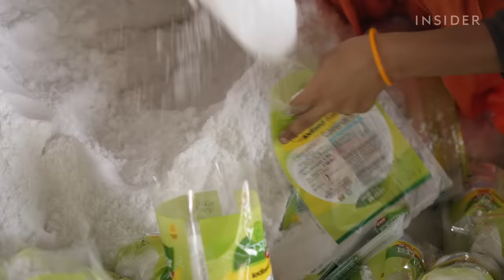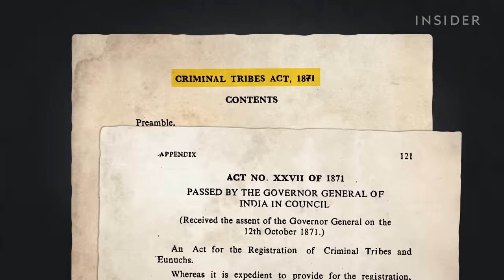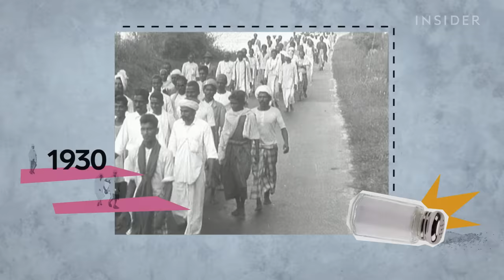Why Salt Farmers Risk Their Lives To Harvest Desert Salt For $4 A Ton | Big Business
India is one of the world's top salt producers. Most of the country's salt comes from the desert of the Little Rann of Kutch. Here, the Agariya people do the dangerous job of farming salt. They face extreme temperatures of 118 degrees Fahrenheit, skin diseases from the harsh sun and saltwater, and blindness from light reflecting on the white landscape. They make just $4 a ton, while traders take home most of the profits. So how did the Agariyas become trapped in the big business of salt? We head to India to find out.

Editor's Note: This video omitted the credit of Raunaq Chopra. He was both a field producer and videographer.